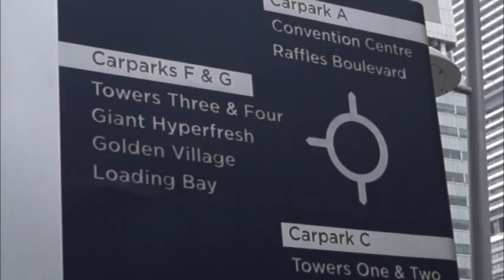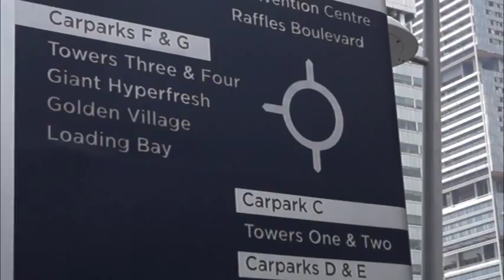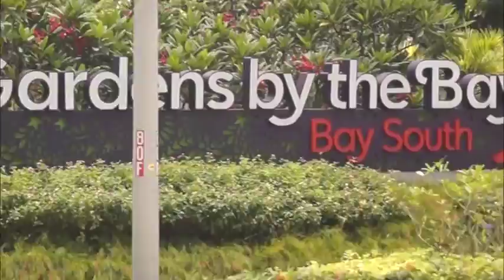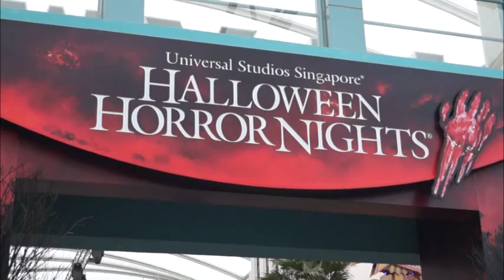Hello Singapura!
Short Vlog Showing a portion of Singapore. (Part 1)

Track:
A.C. Newman - Chantry's Ticket
Owl City - The Bird and the Worm (Instrumental)
Vocaloid - Ponponpon (Instrumental)